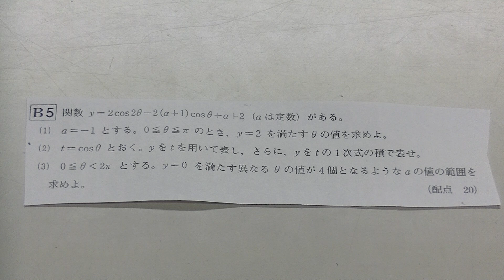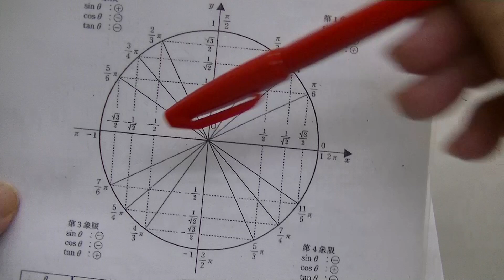２０１１年１１月進研模試・高２数学の解説（大分西高校の生徒からの質問）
（３）０≦Θ‹２πとする。ｙ＝０を満たす異なるΘの値が４個となるようなaの値の範囲を求めよ。
２０１１年１１月進研模試・高２数学の解説（大分西高校の生徒からの質問）